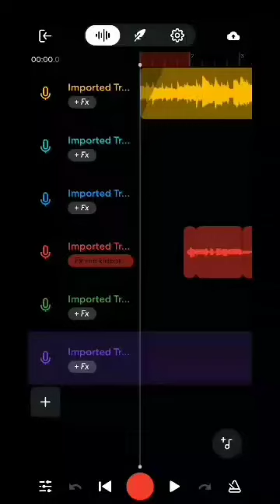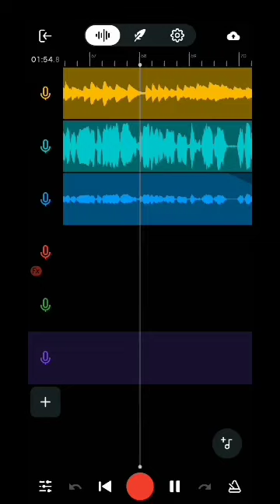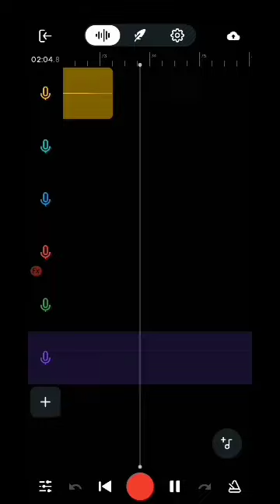ia jingieid ba nga la ai khasi song